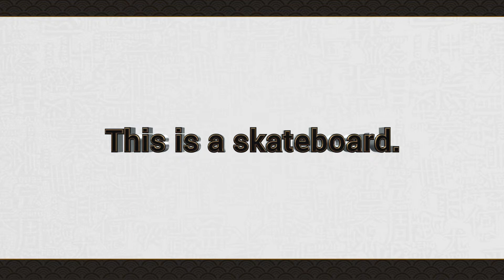Say 'This Is' and 'That Is' in Mandarin